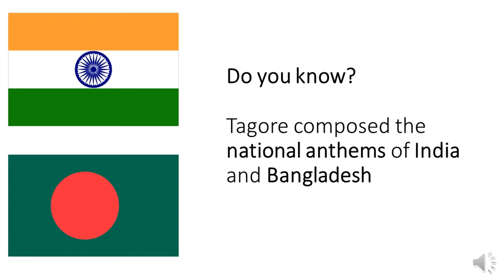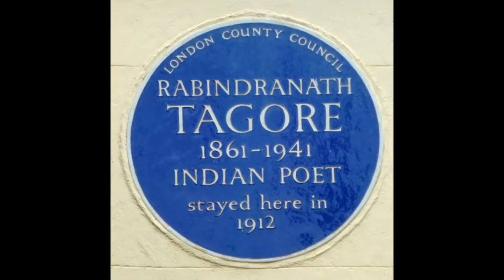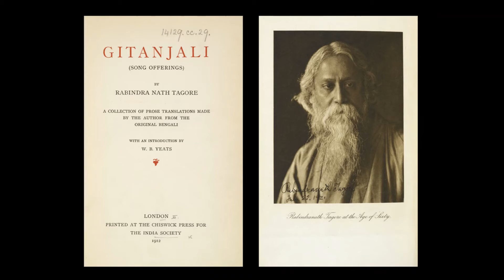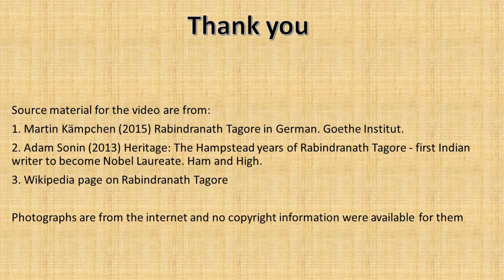Tagore - An international figure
This is a video created by Nidhir of class 6 as a school project. Content are curated from internet sources.
Topic: Rabindranath Tagore